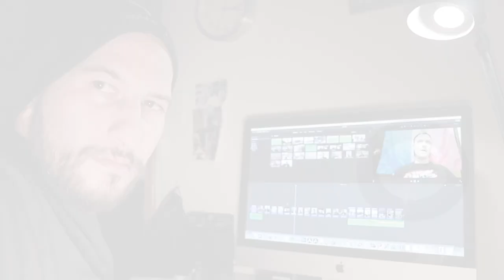HOW I MADE AN INDIE DOC FEATURE WITH NO BUDGET BEHIND THE SCENES OF THE BQAC STORY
This is how I made an indie full length feature with no to little budget. Behind the scenes of The BQAC Story, the feature length documentary.

Rebel Without a Crew By Robert Rodriguez

Check out the World Premiere of this film October 16th via the zoom link
below: